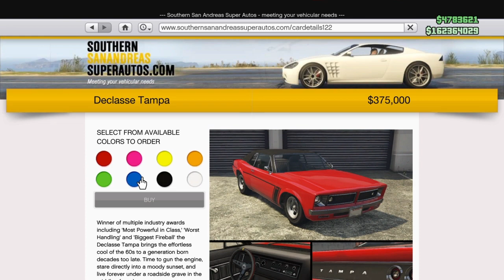GTA V Online: Power TV Show Tommy Car Build (PS4)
Build is a great on going series where I take Movies and TV shows Cars and recreate them in GTA V Online Enjoy Videos.

Rockstar Social Club:
Username: RRGaming2017